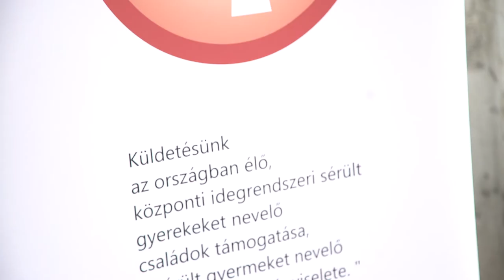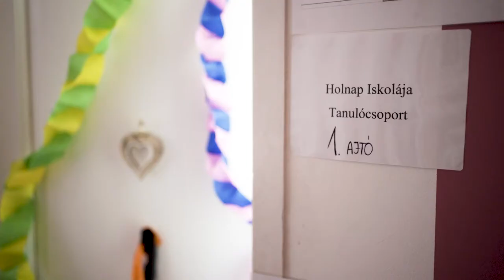Csordás Anett, az első SZABAD-díj nyertese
2019-ben alapítottuk a SZABAD-díjat, hogy elismerjük azoknak a hétköznapi hősöknek a bátor és áldozatos munkáját, akik egy szabadabb Magyarországért dolgoznak. A zsűri díját tavaly Csordás Anett, a Lépjünk, hogy léphessenek! Egyesület vezetője kapta. Anették elérték, hogy bevezessék a gyerekek otthongondozási díját, és azóta is kitartóan küzdenek azért, hogy az otthongondozó családok megfelelő anyagi és erkölcsi támogatást kapjanak. Csatlakozzatok hozzánk december 10-én, az emberi jogok világnapján, amikor kiderül, kik kapják az idei SZABAD-díjakat!